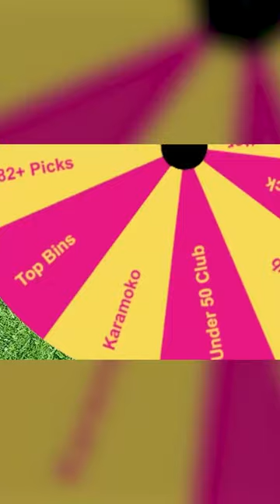The wheel built my team around Griezmann...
⭐FOLLOW ME⭐

Cheers